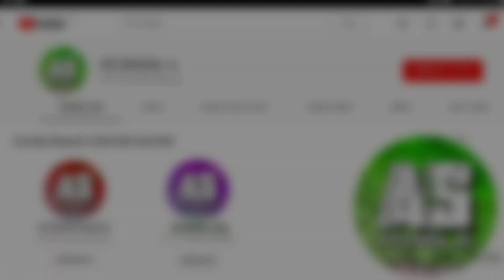[Garena Free Fire] Test Skin Sát Thủ Sinh Học | AS Mobile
Free Fire AS sát Thủ.